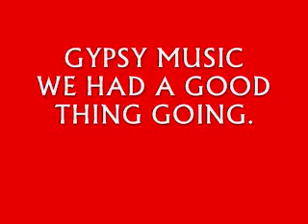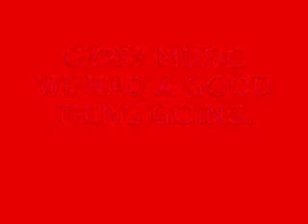GYPSY MUSIC WE HAD A GOOD THING GOING..wmv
GYPSY MUSIC WE HAD A GOOD THING GOING